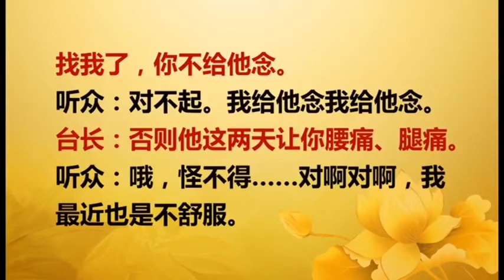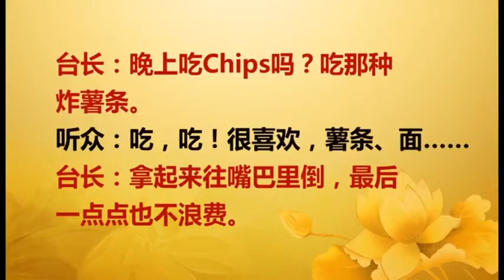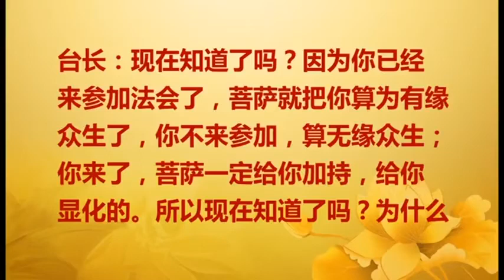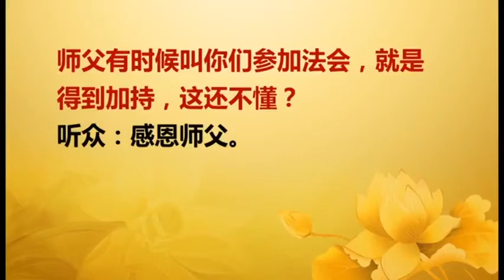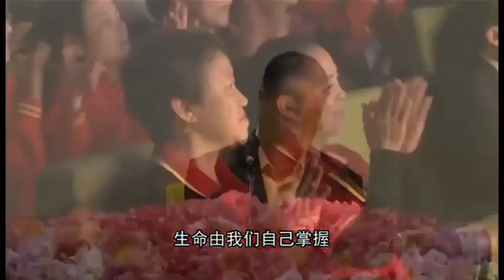【2017】 20171112 法会开示 澳大利亚墨尔本